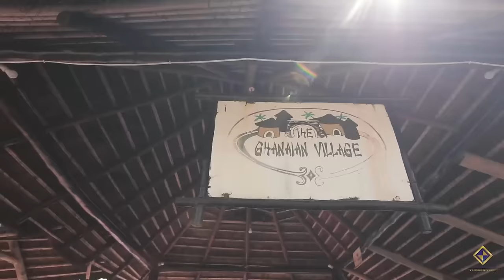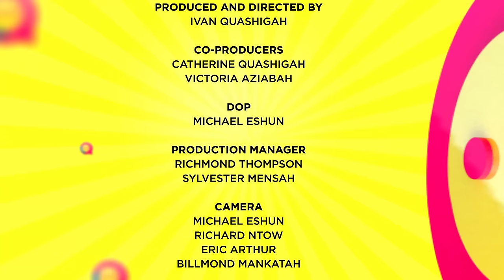PRINCE DAVID OSEI, OUR FUTURE GHANA PRESIDENT ON HONESTLY SPEAKING EPISODE 13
This is the thirteen episode of Honestly Speaking with our guest Prince David Osei.